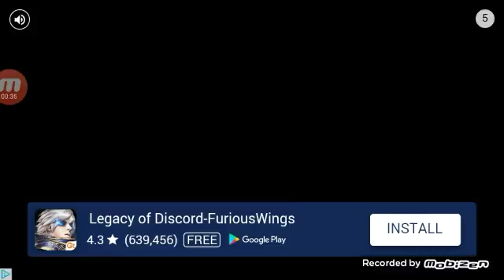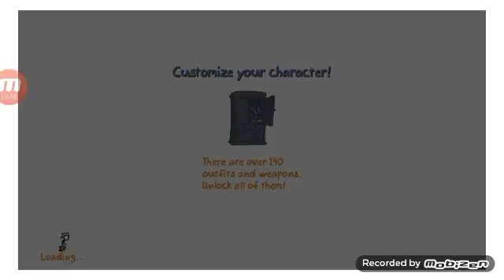New series|fancy pants|part 1